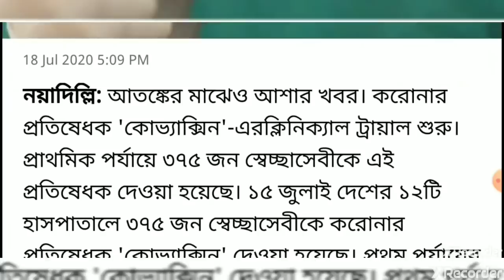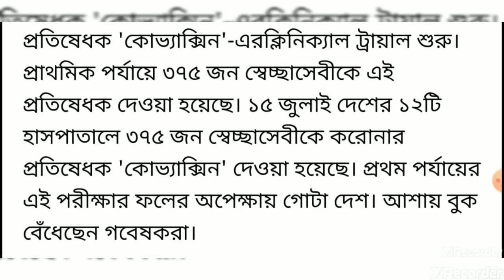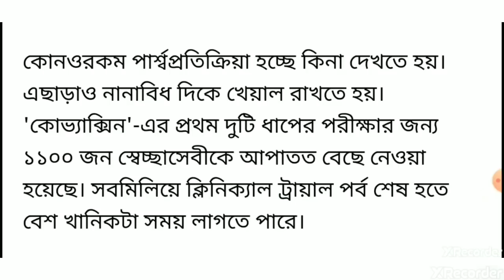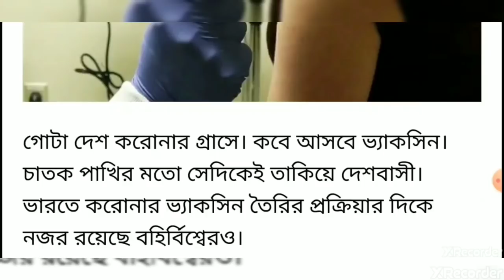সুখবর এবার ভারতে করো*নার ভ্যাকসিন মানুষের দেহে প্রয়োগ করা হল।। কত জনকে দেওয়া হল দেখুন। big update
Today latest news update। big update for India

🔥  আপনারা পাবেন নিত্য নতুন  খবর Educational ছাড়া ও 🔥Science&Technology বিভিন্ন ধরনের  Video তথ্য। আপনাকে ধন্যবাদ এই চ্যানেলে visit করবার জন্য ।